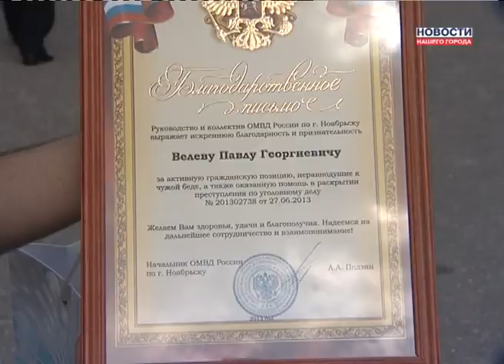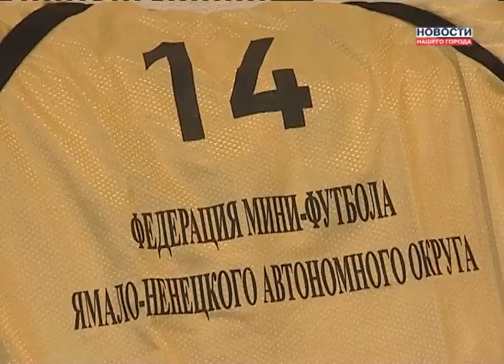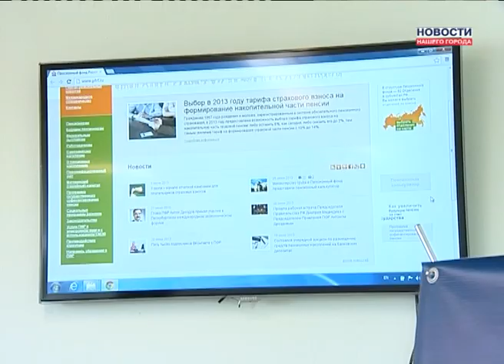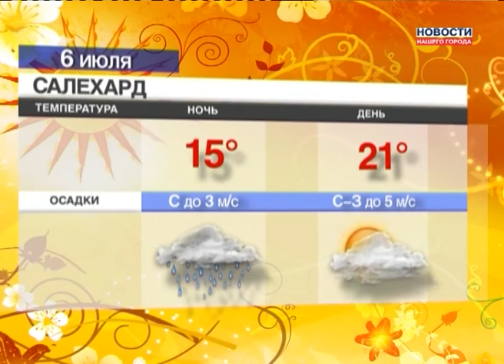05.07.2013 Новости Нашего Города